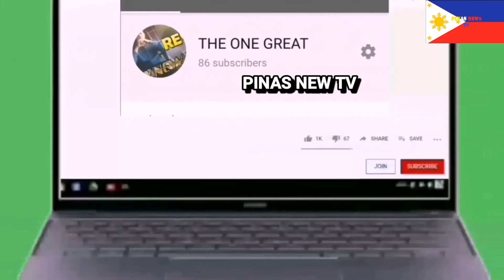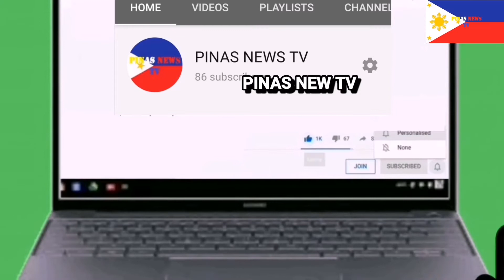Weather News Update/Be safe/Be vigilant always of possible tropical depression Vicky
MY YOUTUBE CHANNEL GARZKIE DA GREAT

Software and Application I Used:
Kinemaster
Google Chrome                                                                                                                                     en.savefrom.net
Picsart

MY YOUTUBE CHANNELS CONTENT COMPOSE OF PERSONAL BLOGS,PHILIPPINES NEWS UPDATE, PERSONAL TUTORIALS AND MOST OF ALL  MUSICS.

I WILL UPLOAD 3 TO 4TIMES VIDEOS DAILY ON MY CHANNEL EITHER PERSONAL BLOGS,PHILIPPINES NEWS UPDATE, PERSONAL TUTORIALS AND MOST OF ALL  MUSICS.MOST OF MY VIDEOS UPLOADED DAILY WAS ABOUT MUSIC BECAUSE I AM A MUSIC LOVERS SINCE I WAS A CHILD.WHEN I WAS CHILD I LOVE LISTENING DIFFERENT KINDS  OF MUSIC EITHER LOVE SONGS , REGGAE ,SLOW JAM LOVE SONGS , SLOW ROCK LOVE SONGS, REMIX LOVE SONGS,TIKTOK VIRAL MUSIC AND MORE.

You can use this song on your live streaming just follow  this steps

This video is completely made by fans. I will remove it immediately.